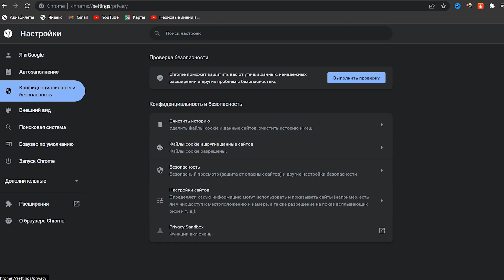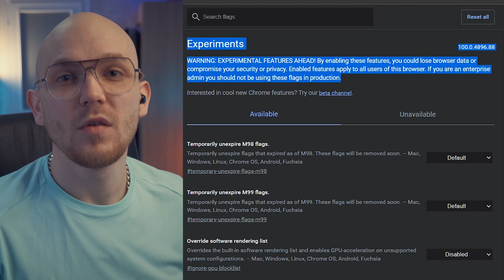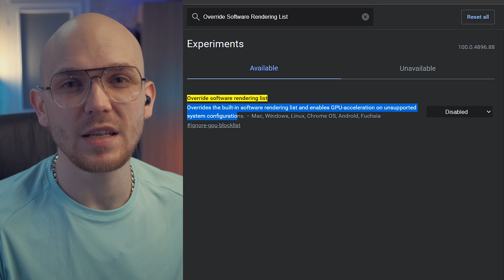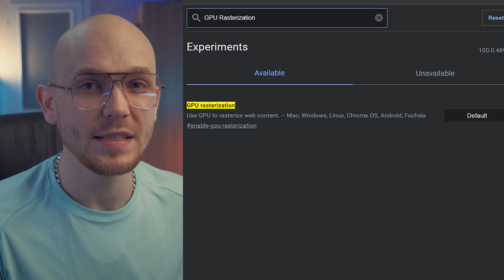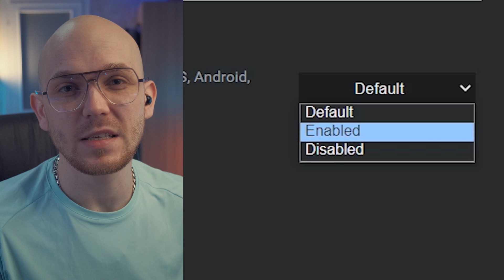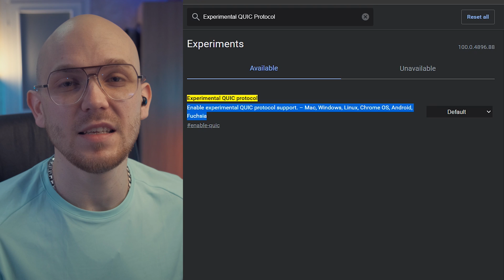УСКОРЯЕМ Google Chrome , СЕКРЕТНЫЕ НАСТРОЙКИ и ГУГЛ ХРОМ БУДЕТ ЛЕТАТЬ 🚀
ИНСТРУКЦИЯ:

ЗАЙТИ В НАСТРОЙКИ: chrome://flags

НАСТРОЙКА 1: Override Software Rendering List
НАСТРОЙКА 2: GPU Rasterization
НАСТРОЙКА 3: Choose ANGLE graphics backend
НАСТРОЙКА 4: Smooth Scrolling
НАСТРОЙКА 5: Parallel Downloading
НАСТРОЙКА 6: Experimental QUIC Protocol

Так я смогу сделать больше хорошего и полезного контента для тебя. Спасибо!

Пожалуй, многие замечали, что всеми любимый или «бесплатный» браузер Google Chrome ни с того ни с сего начинал дико тормозить даже на самых мощных устройствах.
И тут не всегда играл вопрос с количеством открытых вкладок или установленной оперативной памяти.
Зачастую хром тормозит именно по своим внутреннем причинам.
Если досмотришь это видео до конца, то тебе точно удастся избежать тормозов браузера
и существенно ускорить его работу.
Я не могу сказать, что Chrome безнадежно плохой, но изначально в нем довольно мало настроек.
В браузере Google Chrome большинство нововведений или параметров настройки недоступны широкому кругу пользователей.
Ведь все видели тот небольшой список настроек, которые присутствуют с соответствующих вкладках.
А вот более углубленные настройки, позволяющие кардинально изменить работу программы скрыты от широкого круга пользователей.
Это скорее всего сделано, потому как там размещаются сервисные функции разработчиков, которые после обкатки могут оказаться в общем списке.